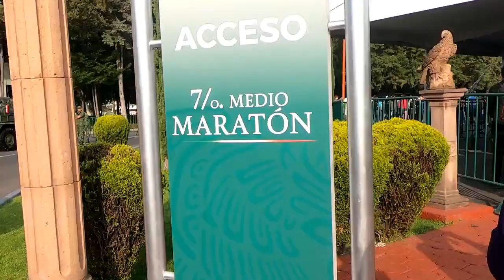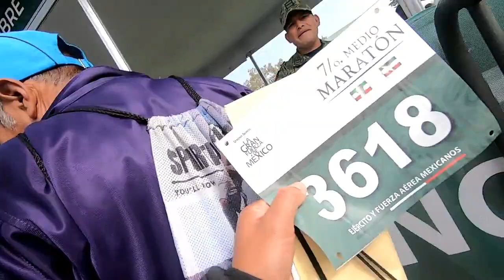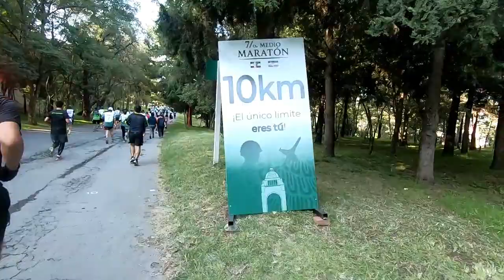Gran Carrera/21Km SEDENA 2019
7/o. Medio Maratón de la SEDENA.

Juntos  Hacemos La Gran Fuerza De México.